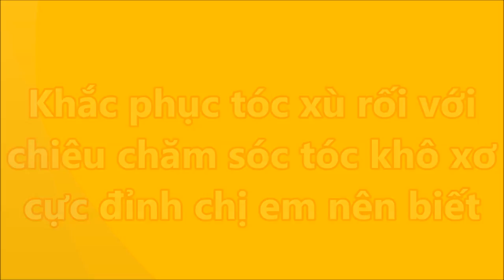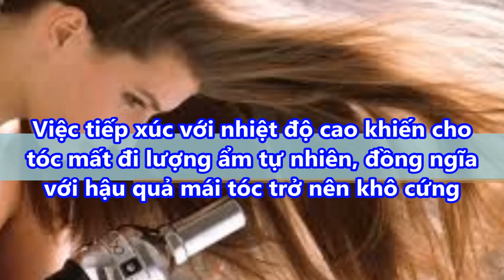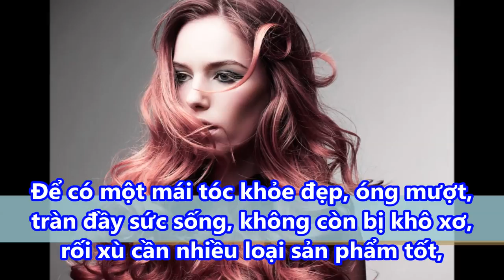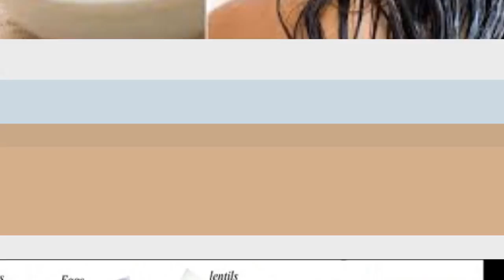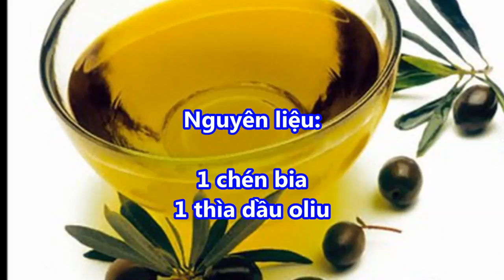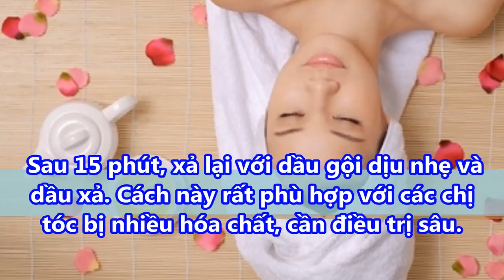Tạm biệt nỗi lo "TÓC XÙ" mà hầu hết các chị em phụ nữ thường gặp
Tạm biệt nỗi lo tóc xù mà hầu hết các chị em phụ nữ thường gặp#suckhoevalamdep,

-  99% phụ nữ “điên cuồng” đi mua oxy già về trị mụn, dưỡng da, làm trắng răng sau khi phát hiện công dụng: